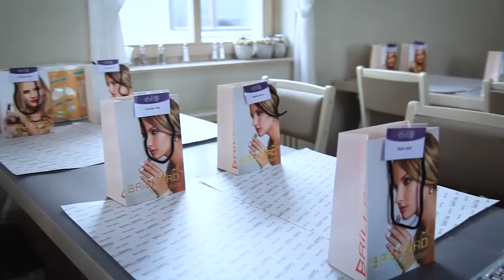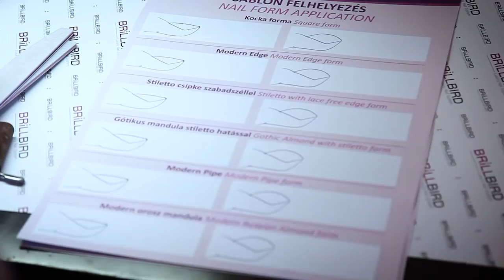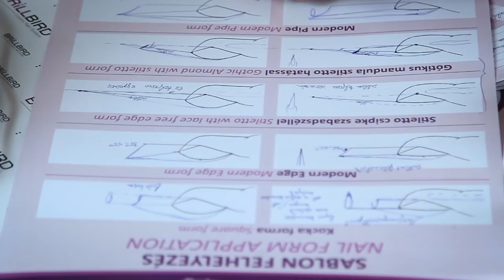BrillBird NailCamp Vlog #1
Július 2-án elindult a BrillBird tábor, ahol külföldiek magyarok egyaránt mentek fejlődni és kikapcsolódni. Idén vlog is készül a tábor ideje alatt, tartsatok velünk.

___________Tarts velünk más oldalakon is! :)

___________ A BrillBird Youtube csatornájával szeretnénk támogatni benneteket, hogy megismerjétek a körmös trendeket, a legújabb alapanyagokat, valamint megosszuk veletek a helyes anyagfelhordási technikákat, és díszítőtippjeinkkel is színesítsük a mindennapi munkátokat.

Mit kell tudni a BrillBird műkörömalapanyag márkáról?
A BrillBird név/márka mára már teljesen összefonódott a luxus megjelenéssel, az eleganciával, minőségi termékekkel - ahogyan ezt a kezdetek kezdetén célul tűztük ki.

A BrillBird nem csupán lélegzetelállító megjelenésével hódít a műkörmös piacon, hanem az elegáns tégelyek kincset érő anyagokat rejtenek. A BrillBird rohamléptekben, dinamikusan fejlődik, lépést tart az aktuális divattal, azonban az anyagok magas minősége állandó. Büszkék vagyunk termékeinkre! Elmondhatjuk, hogy mind műköröm építő zseléink, mind porcelánjaink több világszintű versenyen bizonyítottak.